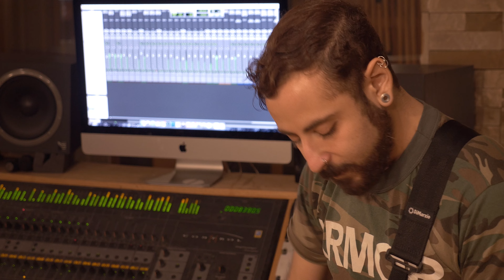Call The Station - "Running" (Studio Sessions)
Here's a video compiled of footage taken during our sessions recording with Call The Station in the Fall of 2015. This song is entitled "Running" and will be available on their upcoming EP!